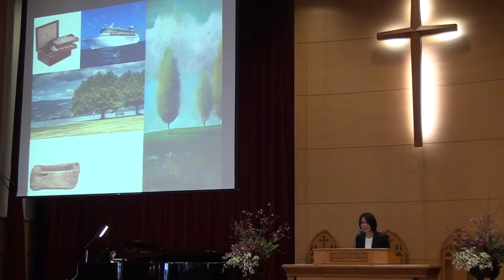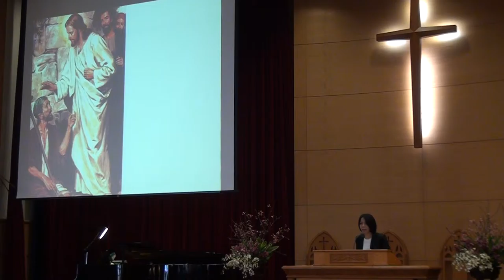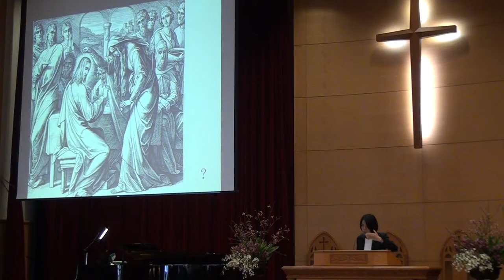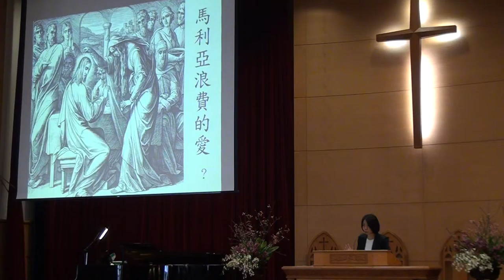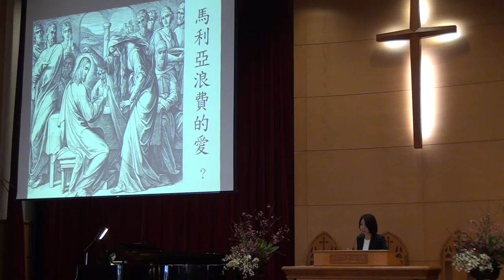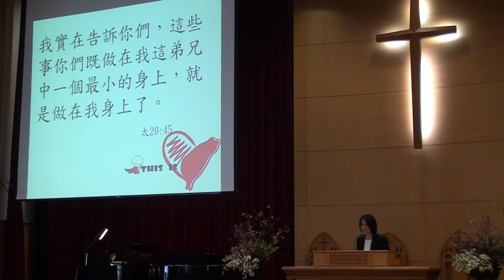20160306 台語禮拜 證道